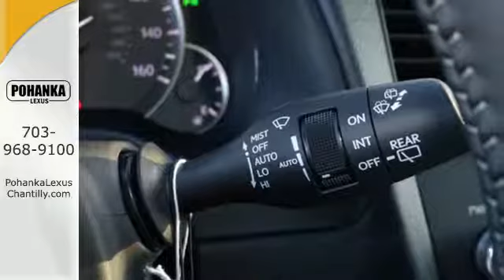New 2017 Lexus RX Chantilly Dale City VA DC, MD RXHC22894 - SOLD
Year: 2017
Make: Lexus
Model: RX
Trim: RX 350 AWD
Engine: 3.5 L V6 Cyl.
Color: 01J7
Interior: LB12
Stock #: RXHC22894
VIN: 2T2BZMCA7HC122894

Address:
13909 Lee Jackson Memorial Hwy